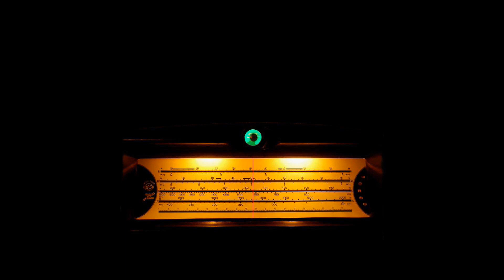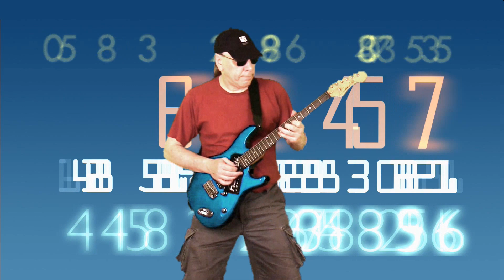Igor N Ivanov - Radiowave (instrumental)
Игорь Иванов - Радиоволна
Легкая инструментальная музыка
Positive melody
Grachev Records, Saint Petersburg, 2014, Full HD